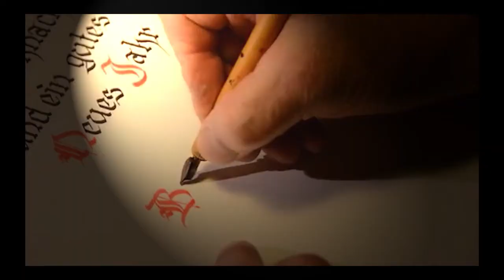Fì Jei Boomer - LA STORIA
Videopoesie a tempo di Hip Hop
Testo, voce e montaggio video: Franco Fiorini
Base:  Downtown - Vodovoz Music Productions